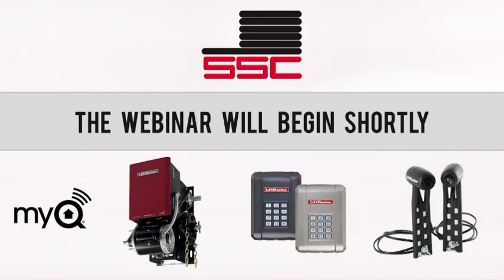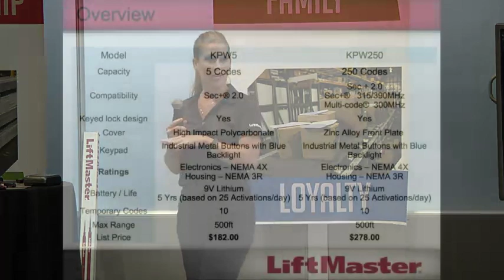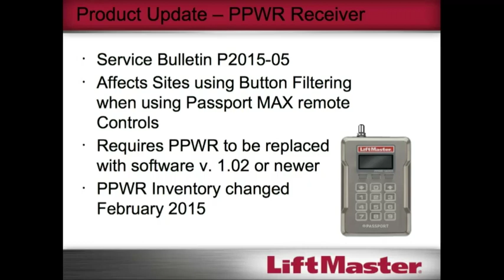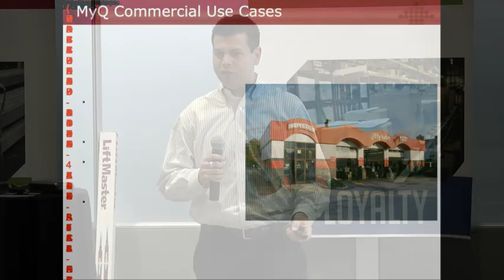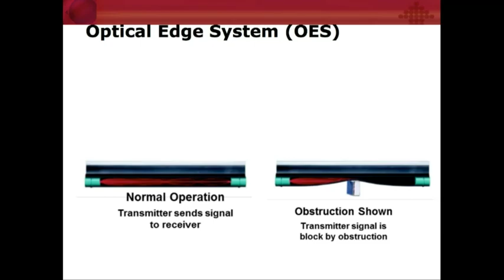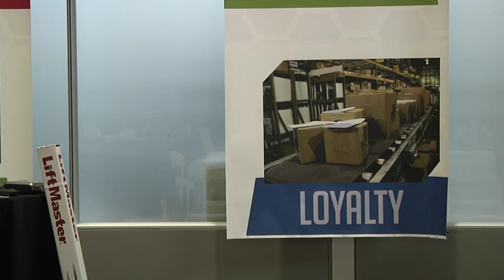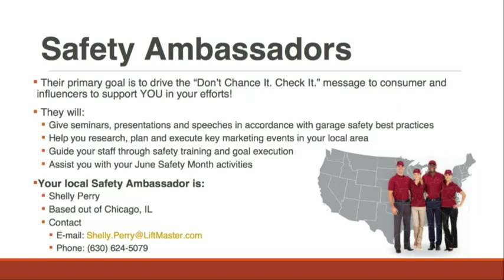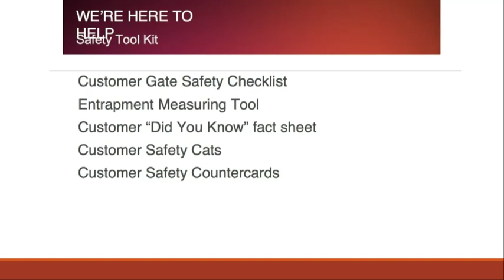SSC's LiftMaster Full Seminar/Webinar 2015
Service Spring Corporation hosted a number of guests on June 24, 2015 for an educational seminar/webinar. In case you weren't able to attend the seminar/webinar, here are all the presentations from Sherry Johnson and Frank Qualtier from LiftMaster